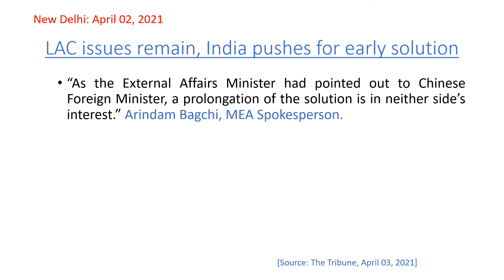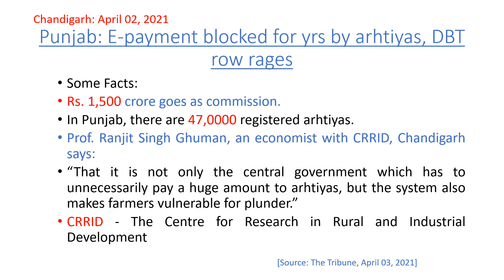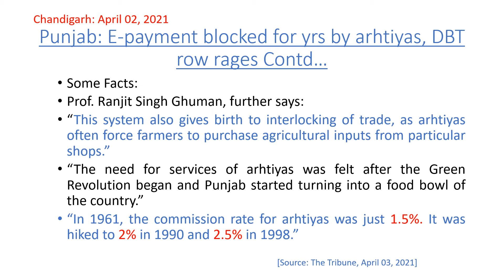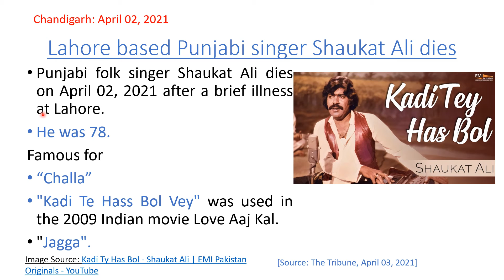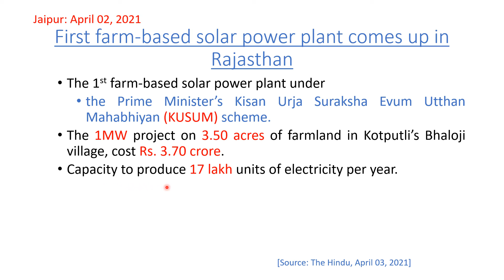Current Affairs 20210403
The Current Affairs as on April 03, 2021 for the students.